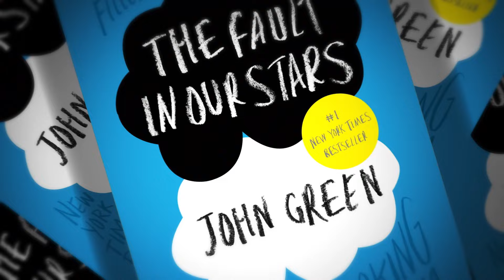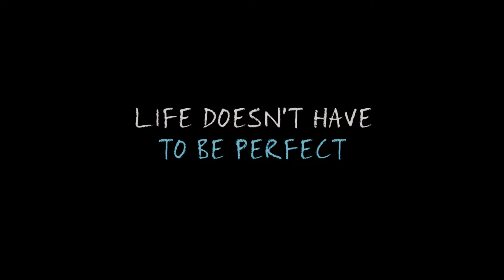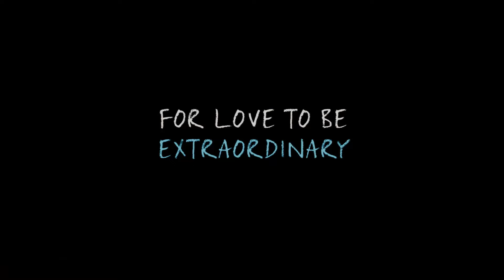The Fault In Our Stars | Annotated Footnotes Trailer [HD] | 20th Century FOX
The Fully Annotated "Footnotes" Trailer for The Fault in Our Stars.

Hazel (Shailene Woodley) and Gus (Ansel Elgort) are two extraordinary teenagers who share an acerbic wit, a disdain for the conventional, and a love that sweeps them -- and us -- on an unforgettable journey. Their relationship is all the more miraculous, given that they met and fell in love at a cancer support group. THE FAULT IN OUR STARS, based upon the number-one bestselling novel by John Green, explores the funny, thrilling and tragic business of being alive and in love.

The Fault In Our Stars | Annotated Trailer [HD] | 20th Century FOX